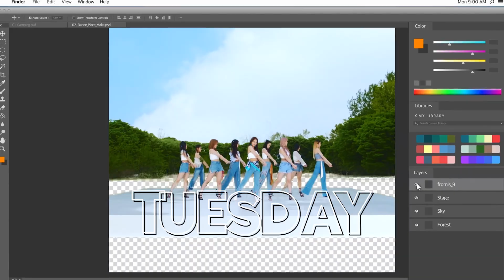This Week's Videos [July 24, 2022]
MONDAY
Hyolyn: So What [Live]
NMIXX: Tank [Studio Choom]

TUESDAY
Trendz: TNT (Truth n Trust) [dance practice]
fromis_9: We Go

WEDNESDAY
NINE.i: Parallel Universe
Loona: Odd Front

THURSDAY
Mirae: Splash
Youra: Best Regards

FRIDAY
Treasure: Darrai [dance practice]
Pixy: Villian

SATURDAY
Cravity: Veni Vidi Vici
XG: Mascara

COMMENT/DM FOR REQUESTS!
- Catch our YT blocked videos for free
- All patrons get early access to each week's YT videos, exclusive behind the "sync" clips, extended commentary, exclusive reactions videos, and merch. (Starting at $1/month)
Go to our Twitch!
- See even more moments that we cut out
- Talk directly with us and other Jellyfish while we stream live!
Send your video request directly to me!